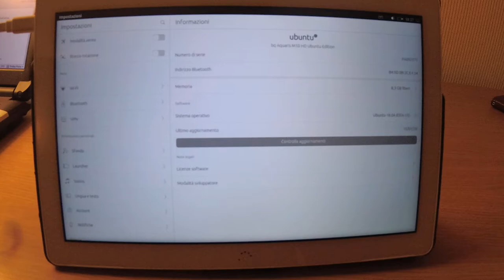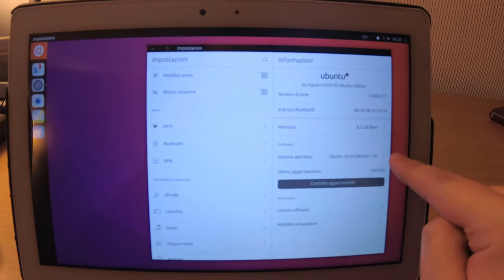Ubports system settings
This shows how the change proposed in looks like.